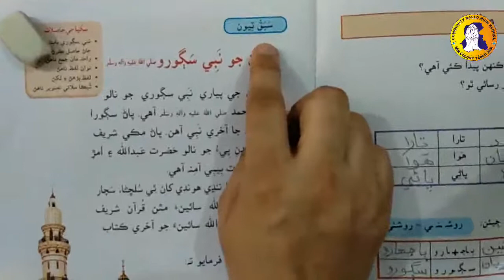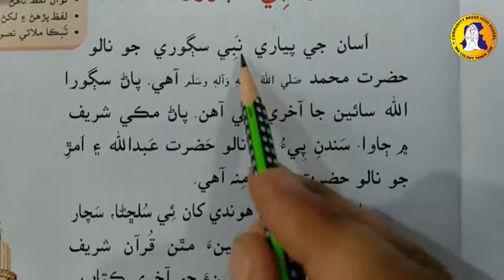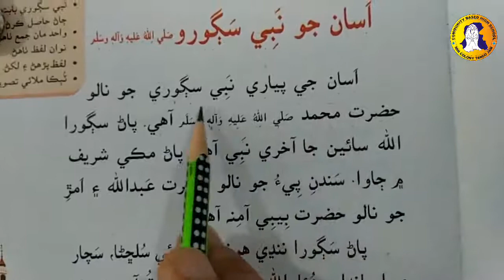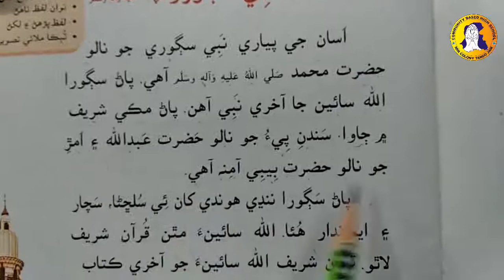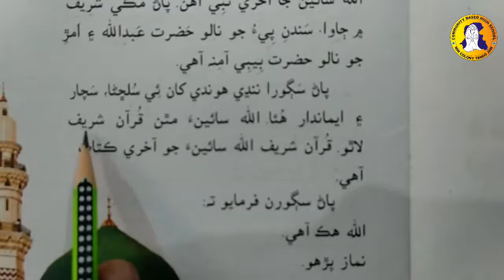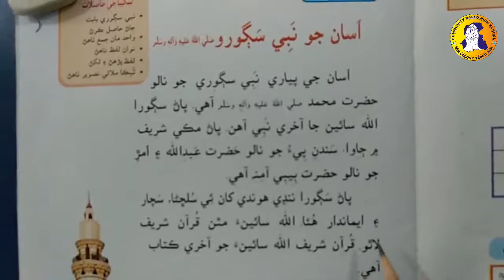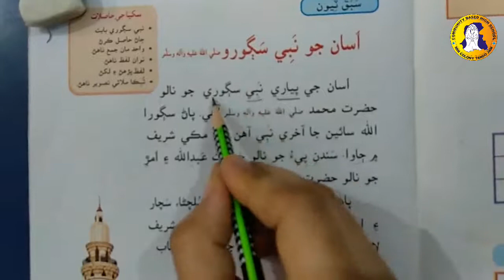Lesson 3rd Lecture: 1 Book Reading Sindhi ECD-3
Topic: Sindhi اسان جونبي سڳورو
Class: ECD-3
Subject: Sindhi
Lecture: 01